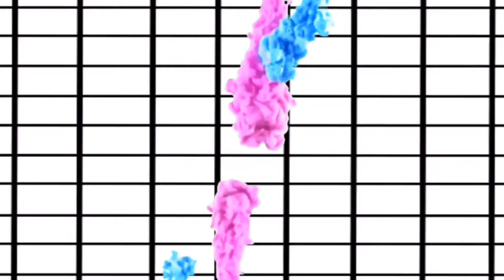#267 Queen Naija & ClarenceNYC Are Expecting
You all asked me to do a video so here you go though you may not like my answer. Not picking sides just stating the obvious and what I seen in the videos recommended for me to watch.

🚗 LYFT 🚗: AllThingsNele
✔️How My Channel Took Off Growing Fast✔️

XOXO
❤Nele❤